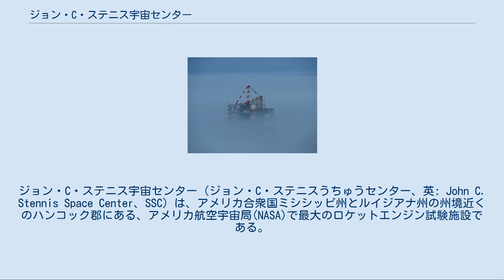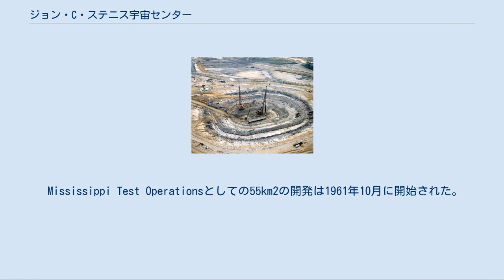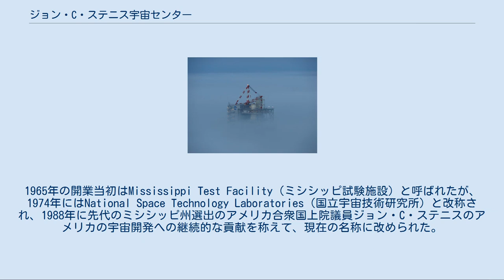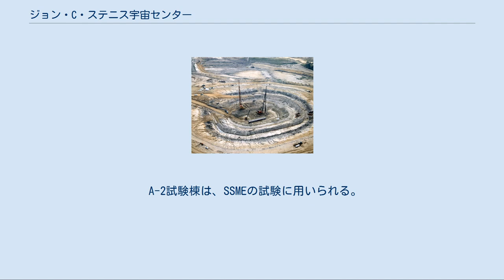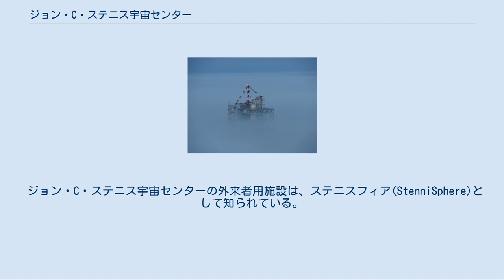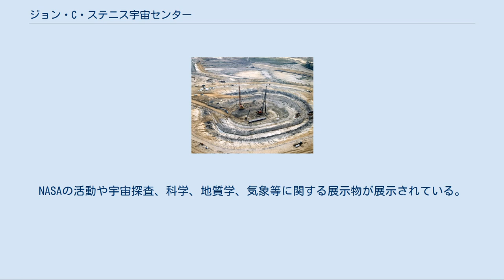ジョン・C・ステニス宇宙センター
ハンコック郡_(ミシシッピ州)
ジョン・C・ステニス宇宙センター（ジョン・C・ステニスうちゅうセンター、英: John C. Stennis Space Center、SSC）は、アメリカ合衆国ミシシッピ州とルイジアナ州の州境近くのハンコック郡にある、アメリカ航空宇宙局(NASA)で最大のロケットエンジン試験施設である。
 A-2試験棟の建設 NASAは、ルイジアナ州ニューオーリンズのロケット製造施設とフロリダ州ケープ・カナベラルのロケット打上げ施設の中間地点にロケットの試験施設を作ることを要求した。
またその場所は、大きすぎて陸上輸送には向かないアポロ計画用のロケットモーターを運び込める場所でなくてはならなかった。
 選ばれた場所は人口が少なく、その他全ての条件に適合していたが、建設が始まる前に5つの小さな集落（ゲインズヴィル、ログタウン、ナポレオン、サンタ・ローザ、ウェストニア）に住む700家族に立ち退いてもらう必要があった。
村道や教室が1つの学校等は、現在でも施設の中に残っている。
 Mississippi Test Operationsとしての55km2の開発は1961年10月に開始された。
公式にはFee Areaとして知られる試験地域は、506km2の吸音性の緩衝地帯に取り囲まれている。
コンクリートと金属製の大きな試験施設では、サターンVロケットの1段目と2段目の試験点火が行われた。
また、全てのSSME（スペースシャトルメインエンジン）は、この施設で最終検査を受ける。
 アポロ計画が終了すると、この施設の利用も減り、地域の経済に大きな影響を及ぼすようになったが、年月を経るごとに別の政府組織がこの施設に移動してきて、経済的な恩恵をもたらした。
 1990年代には、様々な新しいコンセプトのエンジンを試験するために、"E"と名付けられた新しい複合試験施設が建設された。
この施設で行われた一連の試験の結果、ハイブリッドロケットモーターが商用化し、世界で初めての民間企業による宇宙船スペースシップワンにも搭載された。
 アメリカ海軍の試験に用いられる施設にある2つの25万ガロンの水タンクは、1999年の映画『ダブル・ジョパディー』の撮影にも用いられた。
 この施設は、何度か名前が変わっている。
1965年の開業当初はMississippi Test Facility（ミシシッピ試験施設）と呼ばれたが、1974年にはNational Space Technology Laboratories（国立宇宙技術研究所）と改称され、1988年に先代のミシシッピ州選出のアメリカ合衆国上院議員ジョン・C・ステニスのアメリカの宇宙開発への継続的な貢献を称えて、現在の名称に改められた。
 施設は2005年8月末のハリケーン・カトリーナによって損傷を受けた。
2007年にはロールス・ロイス・ホールディングスがジョン・C・ステニス宇宙センターに屋外の航空エンジン試験施設を開設した。
イギリスのダービー近郊のハックナルから、騒音の問題を受けて移転してきたものだった。
試験棟は、旧H1テストベッドの場所に作られた。
 A-1試験棟でのSSMEの点火試験 A-1試験棟は、もともとサターンVロケットの第2段目のエンジン(S-II)を試験するために設計された。
最大動荷重は170万重量ポンドである。
 A-2試験棟は、SSMEの試験に用いられる。
最大動荷重は110万重量ポンドである。
 NASAは、新しいA-3試験棟の建設を始めている。
A-3試験棟では、高軌道での運用を想定した真空条件下でJ-2ロケットエンジンの試験が行われる予定である。
また、海面高度での試験施設としても用いられる。
 B-1/B-2試験棟は、2つで最大動荷重1100万重量ポンドの試験施設である。
デルタIVのエンジンの試験に用いられた。
 E複合施設では、小さなエンジンや構成部品の試験が行われる。
 早朝、霧の海に浮かぶA-2試験棟 2005年時点で、ジョン・C・ステニス宇宙センターには30を超える政府機関や民間企業が入居している。
現在、その最大のものは、この施設のNASAの職員数より多い3,500人の隊員を擁するアメリカ海軍である。
主要な入居組織には、以下のようなものがある。
 ジョン・C・ステニス宇宙センターの外来者用施設は、ステニスフィア(StenniSphere)として知られている。
NASAの活動や宇宙探査、科学、地質学、気象...